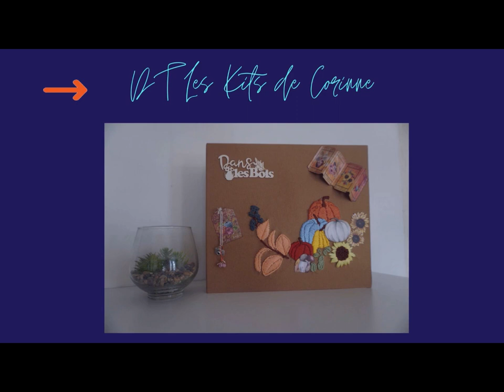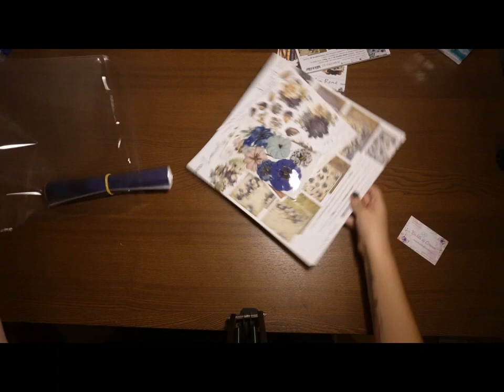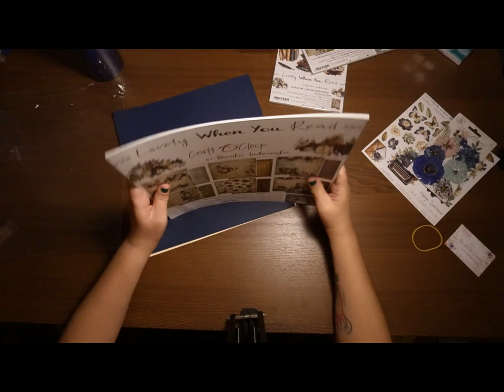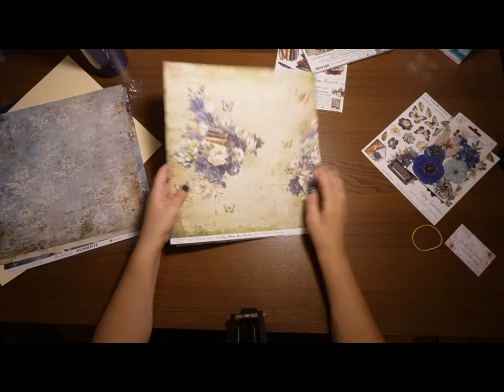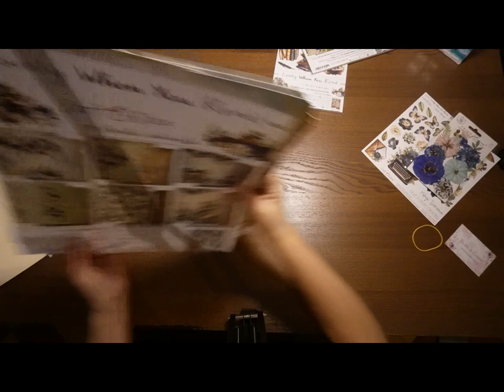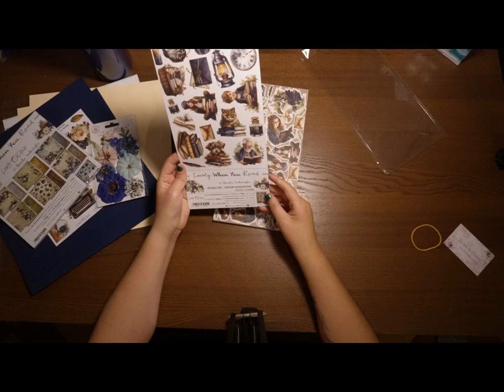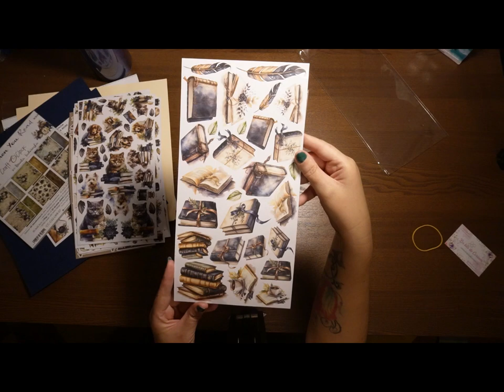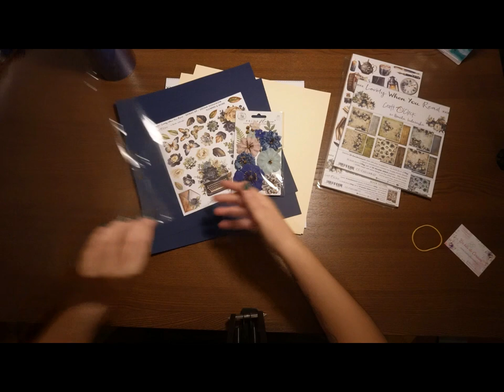Présentation kit de janvier Les Kits de Corinne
Coucou,

Voici la présentation du kit du mois de janvier des Kits de Corinne.

Bon visionnage 😘